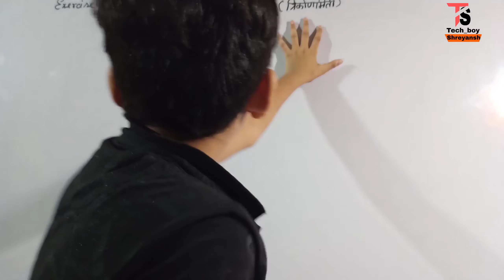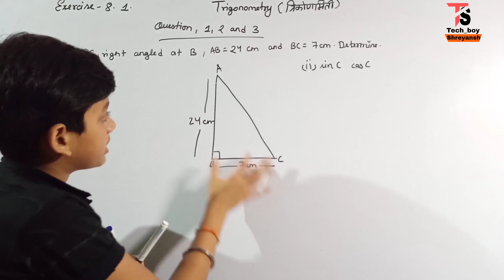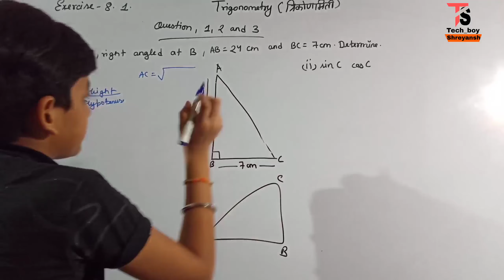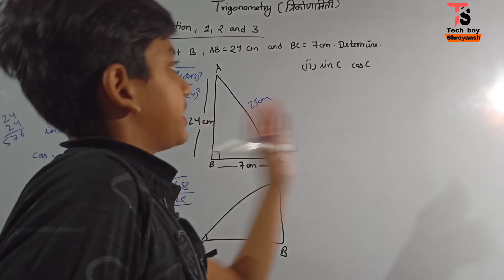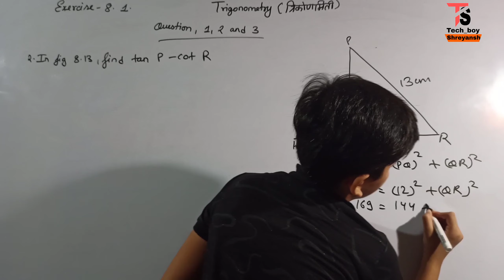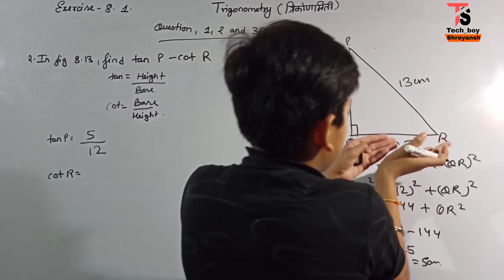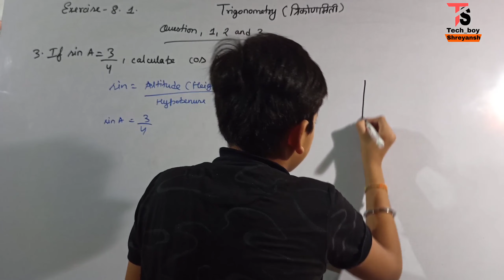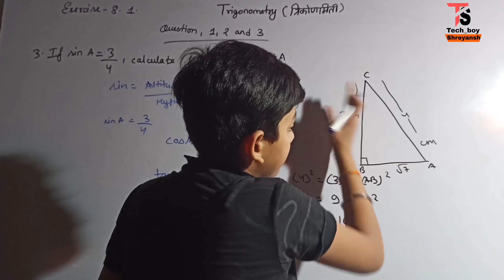Exercise - 8.1 || Question no. 1,2,3 || Class - 10 Maths || Educational video || Tech_boy Shreyansh